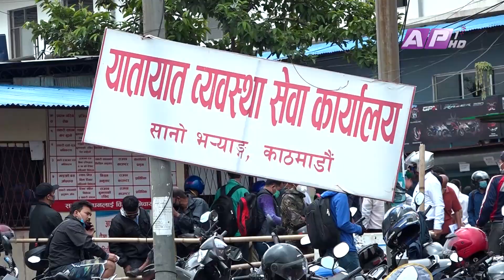यातायात कार्यलयमा भिडभाड : लकडाउन सकिएपछि केही समय जरिवाना नलाग्ने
लकडाउन खुकुलो पारिएसँगै सुचारु गरिएका सरकारी कार्यालयहरुमा सेवाग्राहीको भीड लाग्न थालेको छ । काठमाडौं उपत्यकामा कोरोना संक्रमणको जोखिम बढिरहेका बेला सतर्कता पूर्णपालना हुनसकेको छैन भने कर्मचारीले सेवामा खटिएको बताइरहँदा सेवाग्राही सहज सेवा नपाएको गुनासो गर्छन् ।
News Correspondent: Churamani Khanal
Camera Person: Sanjay Neupane